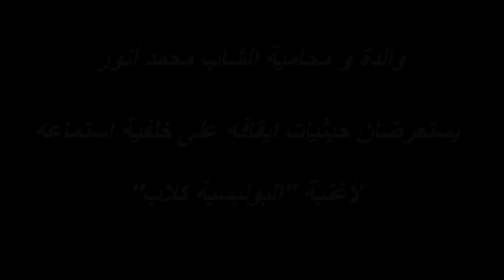والدة و محامية الشاب محمد أنور تستعرضان حيثيات ايقافه على خلفية استماعه لأغنية البوليسية كلاب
ألقت قوات الامن ليلة السبت 24 أوت المنصرم القبض على شاب تونسي مقيم بسويسرا قدم الى تونس لقضاء عطلة صيفية قصيرة بينما كان في باردو بصدد الاستماع الى أغنية الراب "البوليسية كلاب" و التي أثارت ضجة و أدت الى سجن من غناها و من قامت بالتمثيل فيها و الحكم بالسجن مع تأجيل التنفيذ في حق بعض الشباب من مغنيي الراب الذين شكرهم ولد ال15 في كليب هذه الأغنية . و اليوم هاهي تأتي على من استمع اليها أيضا و هو الشاب محمد أنور حافظ و الذي التقينا بوالدته و محاميته الأستاذة باشا قصد التعرف على مزيد التفاصيل فيما يتعلق بهذه الحادثة .